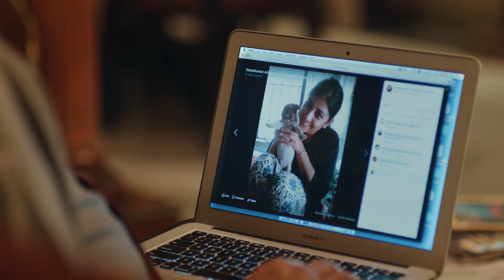REPUBLICAN PARTY OF INDIA এর পক্ষ থেকে সিপাহীজলা জেলা শাসকের নিকট ডেপুটেশন প্রদান